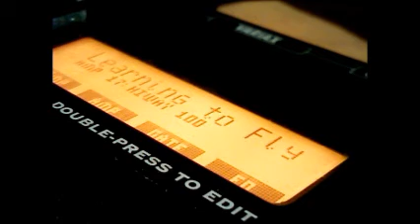PINK FLOYD - Sorrow Cover LINE6 POD XT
PINK FLOYD - Sorrow Cover

Estreando a nova Fender Mexico após regulagem do Luthier Domingues Guitar de Campos do Jordão.